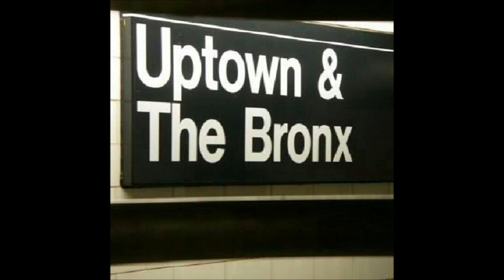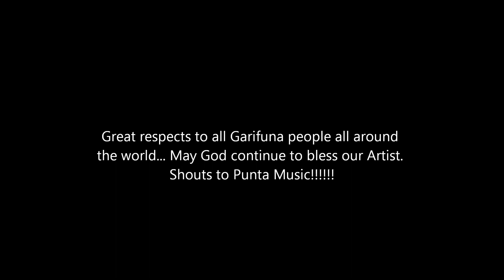Freddy Fresh - Punta Mix 2012-2013 Pt 2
Promotional use: I make these Mixes to promote and show respect to all punta artist.  I hope u enjoy the music and share with family and friends. To download go to Yahoo and search for Free-YouTube-to-MP3,